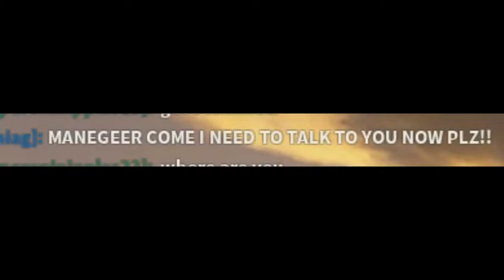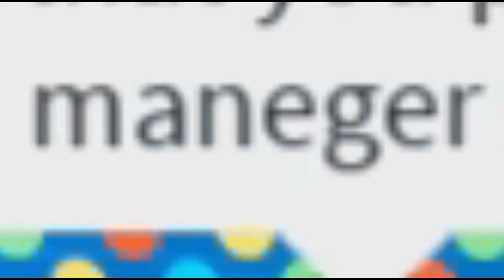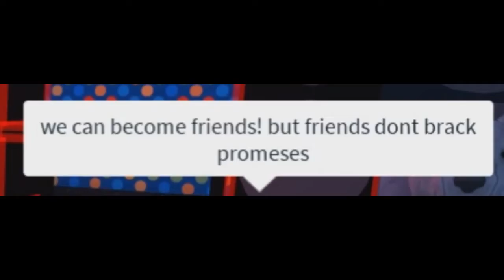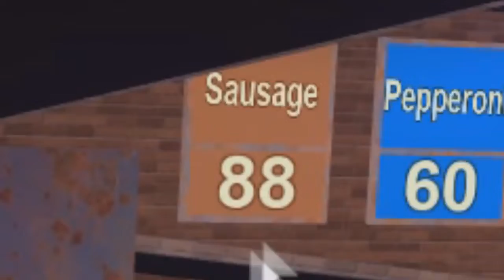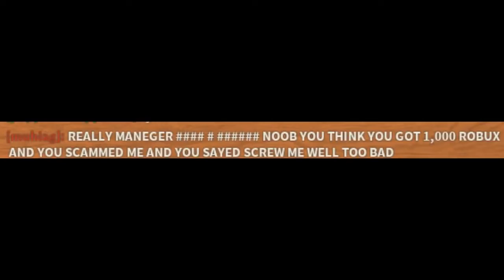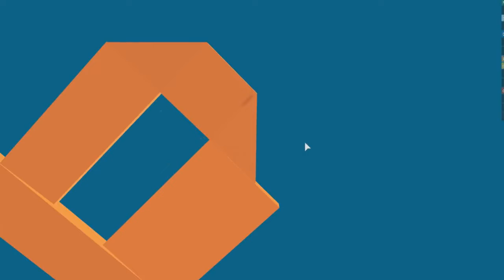MEANEST BOSS in ROBLOX (AlbertsStuff Reupload)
Original Publish Date: Nov 21, 2016

Today in Roblox I decide to work at a pizza place and become the boss!

This series, along with my other Online dating, annoying, trolling series are all meant for comedic purposes only. Not to harass anyone. Also, online dating is not allowed on roblox don't do it or you might end up on an albertsstuff video.